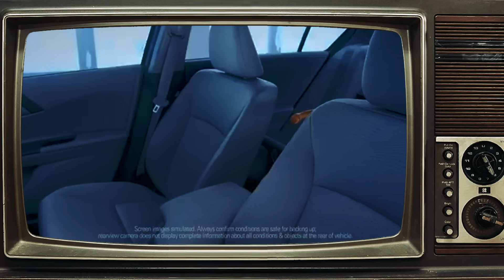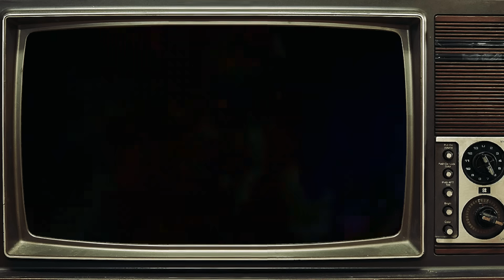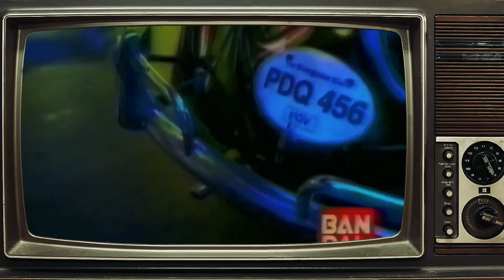ArkeoToys : Le Secret de STRETCH ARMSTRONG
Qui se souvient de Stretch Armstrong, l'homme élastique ?
Né à la fin des années 70, ce jouet est farci de secrets !
Mais quels ingrédients ce bodybuilder a t'il avalé pour devenir aussi flexible ?
c'est ce qu'on va tenter de savoir dans une vidéo à rallonge !
Retrouve tous les jouets de ton enfance sur la ArkeoToys !
Nostalgie, jouet et vilains secrets : c'est la signature d'ArkeoToys !

ArkeoPark revient très vite au coeur de la France